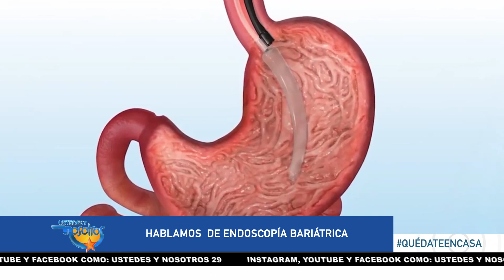Lo que debes sobre la Endoscopía Bariátrica